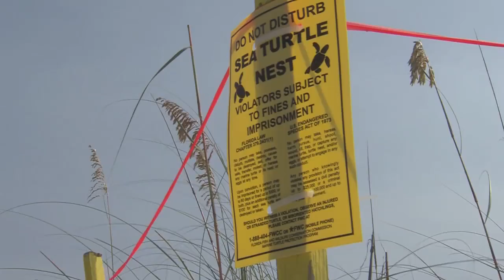MAJOR CAM ANNOUNCEMENT-VOSOT